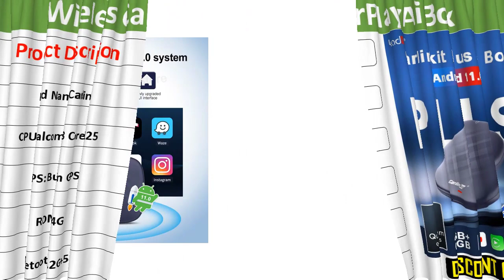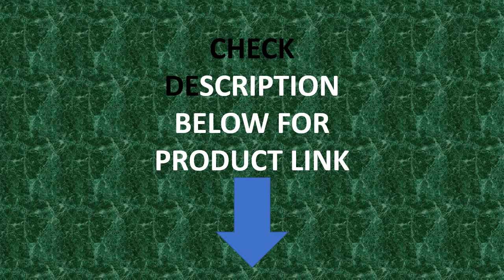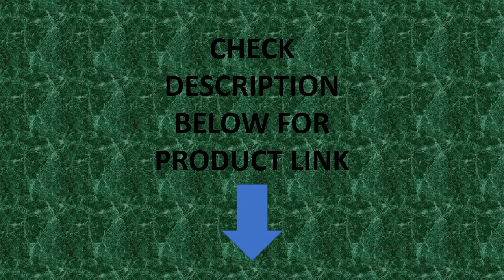Carlinkit Plus Android Tv CarPlay Ai Box Qualcomm QCM665 6125 Wireless CarPlay Review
Carlinkit Plus Android Tv CarPlay Ai Box Qualcomm QCM665 6125 Wireless CarPlay Android Auto Netflix YouTube 4GLTE Tv For 98% Car

Brand Name: Carlinkit
Model: Tbox-Plus
CPU: Qualcomm 8 Cores 6125
System: Android 11.0 system
GPS: Built in GPS
RAM: 4G
ROM: 64G
Connect: Wifi 2.4G+5G
Blunetooth: 4.2G+5.0G
Size: 79*79*18mm
Support condition: The car has OEM CarPlay
Feature: Wireless CarPlay and Wireless Android Auto,Dual Bluetooth,Sim Card,Google Play,browser,Voice,Waze...,2G/3G/4G network support, insert the local operator SIM card, support local phone calls and 4G&Wifi mobile network.
Support models: 98% Models Car For Audi Benz Volvo VW Toyota Skoda Seat Nissan Mazda Lexus Kia Jeep Jaguar Hyundai,For Honda Haval GMC Ford Chevrolet Citroen Buick Cadillac Chery More
Language: Global
Slot: Sim Card,TF Card,usb/type-C